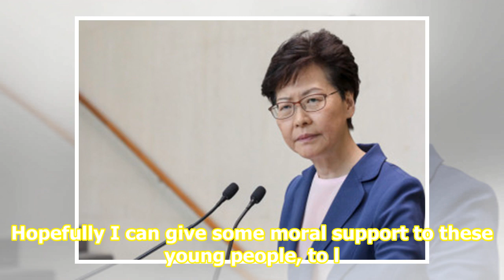Scorned in China: Hong Kong singer Denise Ho, who chose politics over career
HONG KONG - Denise Ho has been pulled from concerts, her records are banned in China and she has been smeared as "poison", but the Cantopop star says standing with the Hong Kong pro-democracy movement outshines all the damage to her career. The short-haired 42-year-old is a rare and instantly recogn...